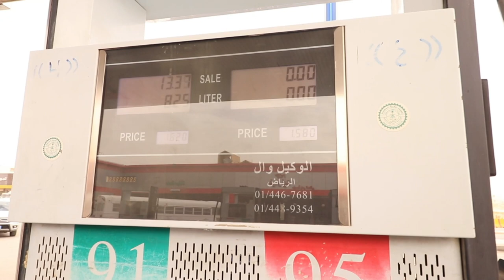Tea stall on Road Side || Camel Form || Riyadh Saudi Arabia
We visit very beautiful place near Riyadh Saudi Arabia, camel form house,

is about traveling places and eat delicious food related to places.

We visiting different places and see beautiful roads and there is also see beauty around roads, also experiencing the beautiful loaded with greenery mountain and some mountain very black having their own beauty of nature. Green forms of grass, dates, vegetable and fruits gives relaxation and calm feelings.

also get experience of wide yellow sand dessert having nature beautiful small plant and beautiful camels really make the dessert haven, there is also goat forming and cow forming lift the experience of traveling.

also taste different restaurant food cook with lot of love and experience and beautiful presentation trick.